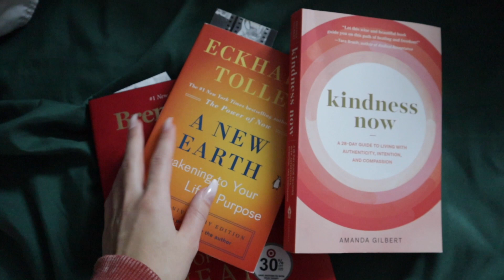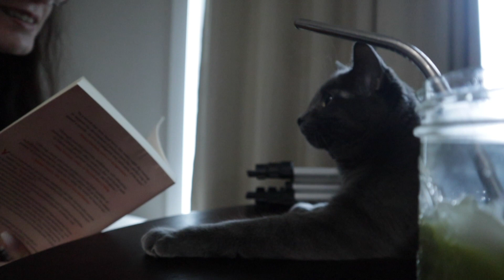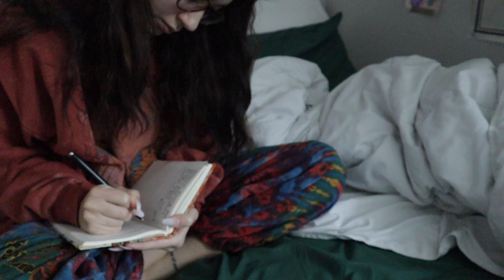productive morning routine | setting myself up for success; mind, body & soul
hello:) wanted to share this lovely morning in my life, and my daily morning routine!

thank you so much for stopping by, i have a lot of fun videos planned, and i would love to build a community with all you lovely people, so feel free to subscribe if you wanna see more from me and join my community :)